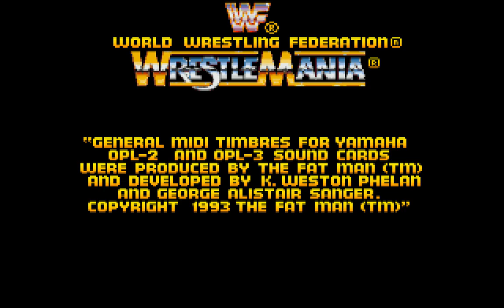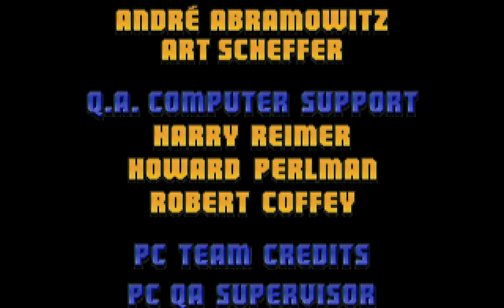WWF WrestleMania (PC/DOS) 1995, Midway, Acclaim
WWF WrestleMania: The Arcade Game merges the personalities and action of the WWF TV show characters with a Mortal Kombat-style fighting game. This title features digitized graphics of 8 WWF superstars: Doink, Razor Ramon, Bret "Hit Man" Hart, Shawn Michaels, The Undertaker, Yokozuna, Bam Bam Bigelow, and Lex Luger. Although presented as a wrestling title, this game is structured like a one-on-one fighter, features over-the-top special moves characteristic of WWF. Each match is divided into a series of rounds, much like a fighting game. Instead of each round ending in a KO, it simply ends when the player forces the other wrestler(s) to fall by reducing their energy meter. Game modes include single player arcade mode, tournament mode, and versus mode for one-on-one multiplayer.